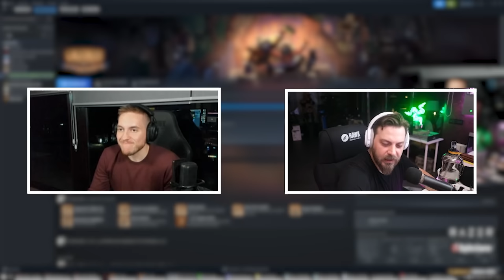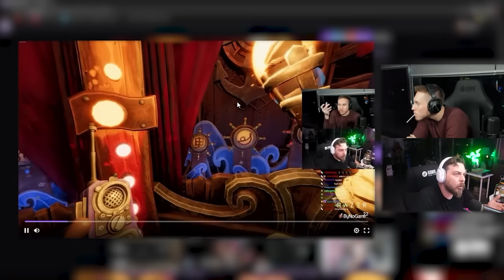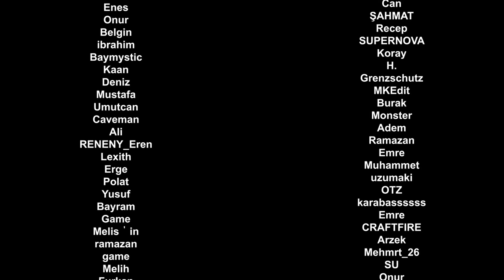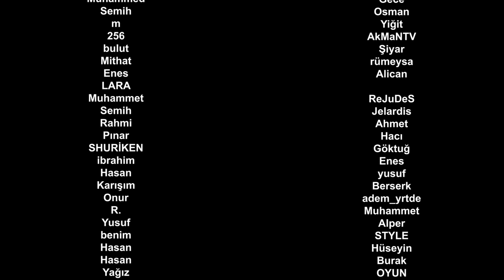BANA GÜVENİYOR MUSUN ? | WE WERE HERE EXPEDITIONS: THE FRIENDSHIP